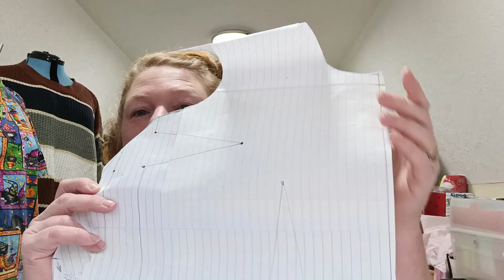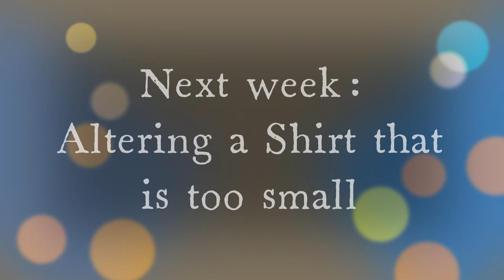Sew With Me! Walkaway Dress Collab with Stephanie Canada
A huge thank you to Stephanie Canada for providing a "copy" of the original pattern so that I could size it to my proportions! I much prefer this pattern over the reproduction. It took me 3 hours 10 minutes to complete...even with the hiccups of bias tape, running out of bobbin thread, etc. Hope you enjoy my take on this amazing dress! And yes! I will make this again in the future. I will lengthen it, but for now, this one will be a comfy house dress/apron.